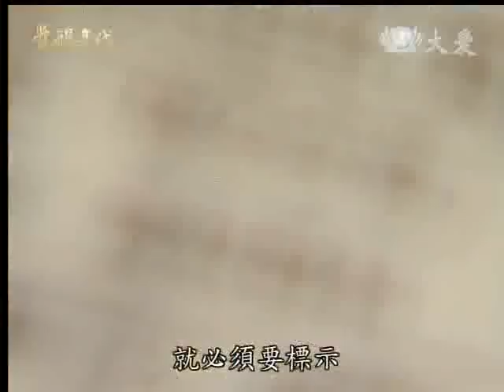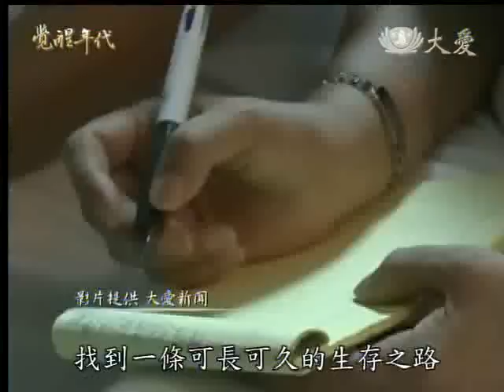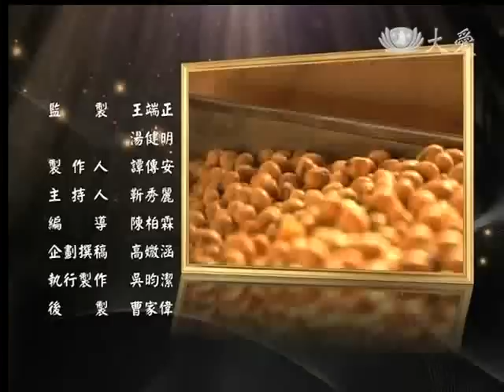20120127《覺醒年代》隱而不覺的基改環境